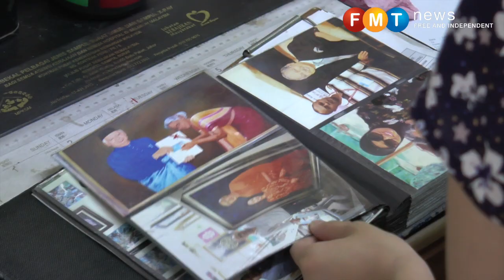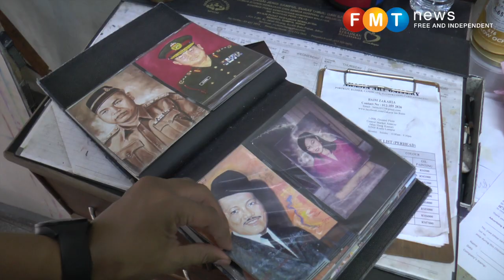Artist Baim Zakaria recalls helping a rape and a kidnap victim to identify their attackers